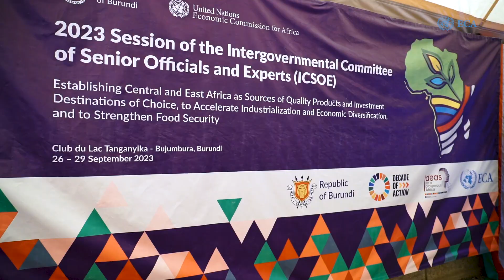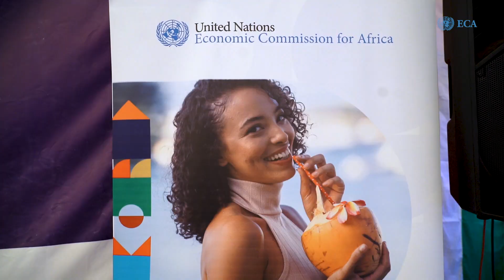Remarks by Mr. Blaise Ouattara, Food Safety and Quality Officer - FAO Regional Office for Africa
Joint session of the Intergovernmental Committee of Senior Officials and Experts - Offices for Eastern & Central Africa
26-29 September 2023
Bujumbura, Burundi